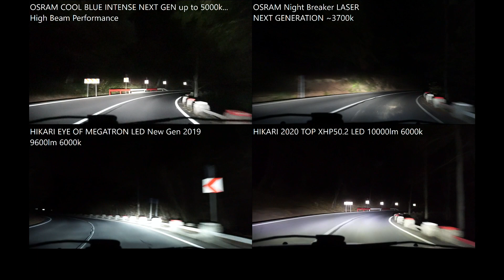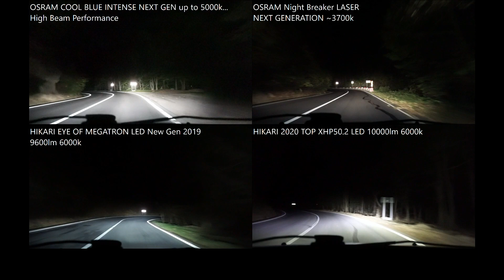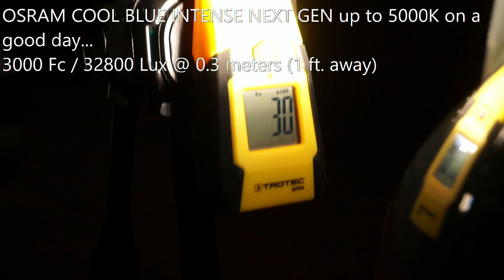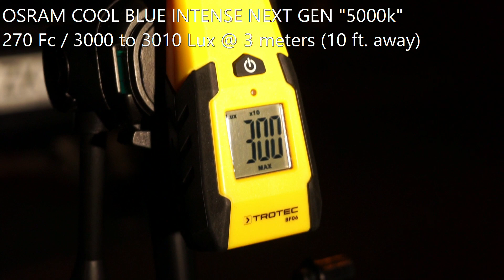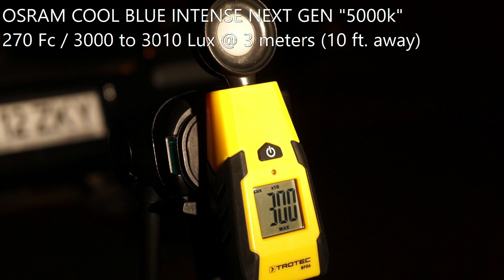High Beam OSRAM Cool Blue Intense NEXT GEN, LASER Next Gen, HIKARI Thunder, HIKARI TOP XHP50.2 LED